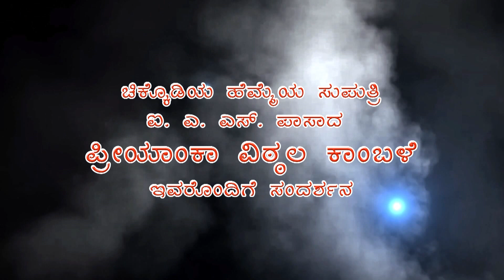IAS Priyanka Kamble interview by Mahaveer Mekkalaki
Pride of Chikodi